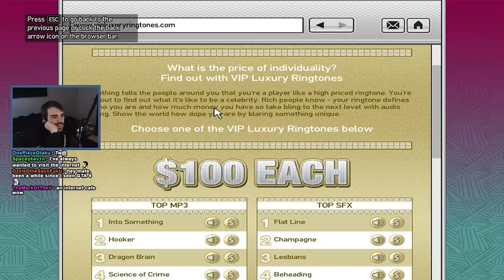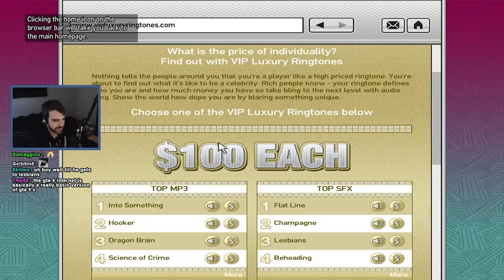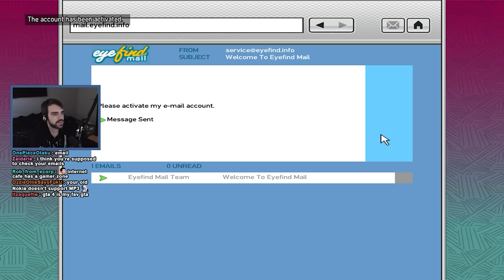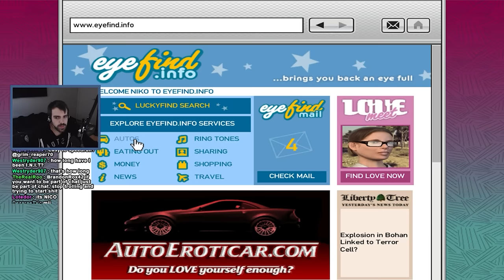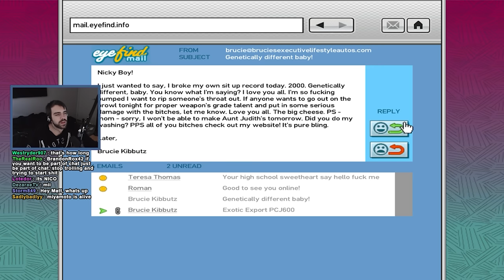My DRIVING In This Game Is(n't) SO GOOD! - Grand Theft Auto IV [Part 2] - (Full Playthrough)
Join me in this second part of our Grand Theft Auto IV journey, as we dive deeper into the world of Liberty City. This time, we navigate the streets only to discover that the gameplay mechanics of driving vehicles leave much to be desired. With clunky controls and unpredictable physics, I decide that the best way to traverse the city without getting frustrated with the driving is: TAXIS! TAXIS EVERYWHERE. Niko will even make a pit stop at a nostalgic internet café, where we will get a glimpse of the technology of 2008, complete with CRT monitors.

Made in collaboration with MB1Nightmare

Mystic - Mystic0243
Seine - TheSeineTV7000
AimTech - AimTech9792
dawg - dawg9330
Elite - Elite5932
Mat - Mat5064
Geovane - Geovane2323
Crowolf - Crowolf2308
LahiruVIP8492